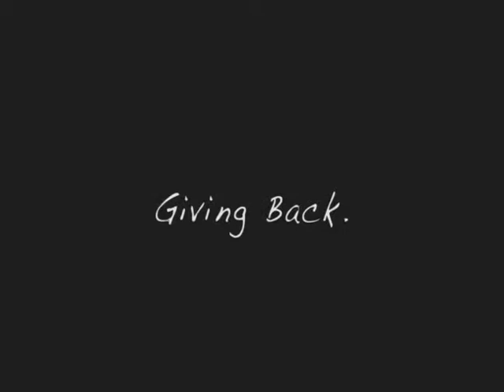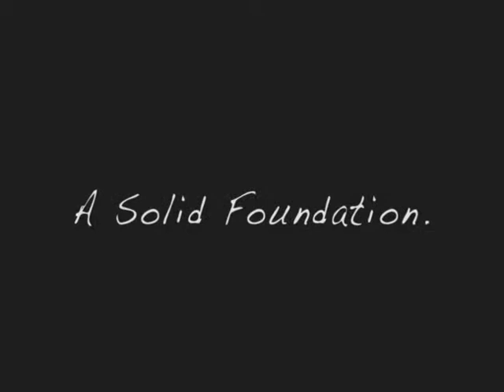Why Give to NTID?